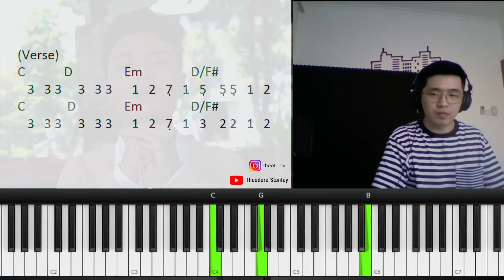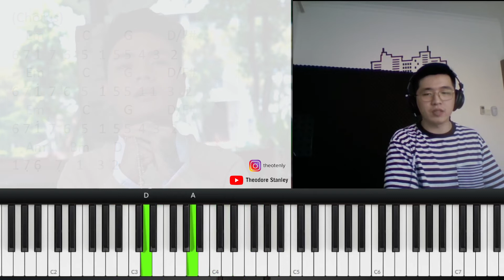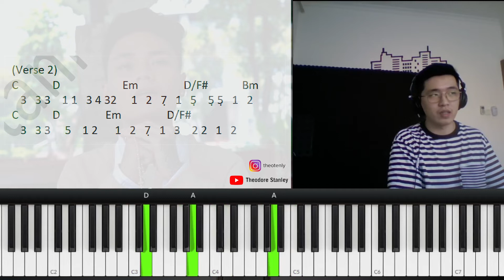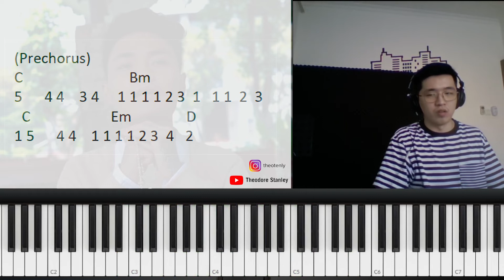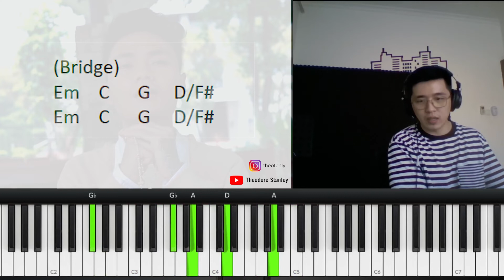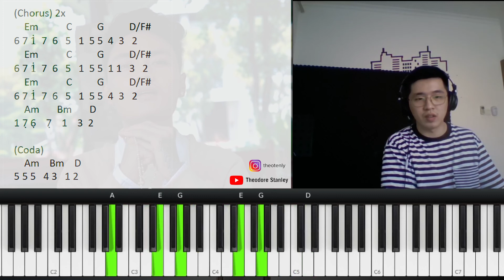Mahen - Seamin Tak Seiman (Piano Tutorial + Not Angka)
Di video kali ini, kita akan bahas tutorial piano lagu Mahen - Seamin Tak Seiman. Kita akan bahas chord, melodi dan voicing yang dipakai di lagunya. Pensasaran? Langsung tonton videonya sampai habis!

Bahas Lagu yang lain! Cek disini!!